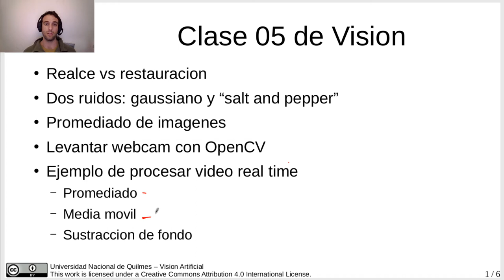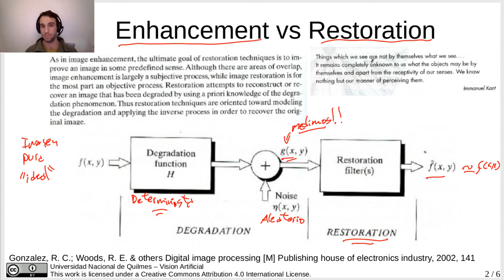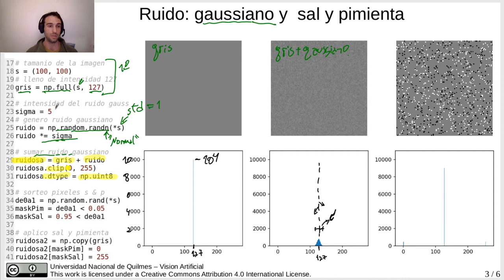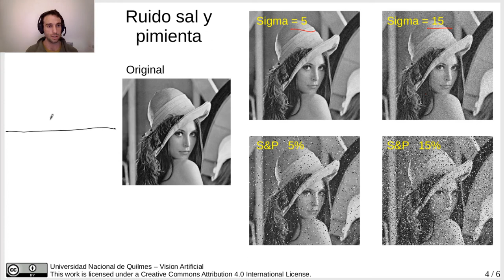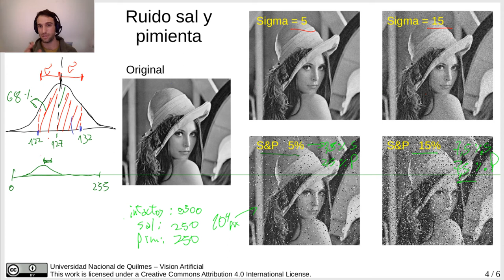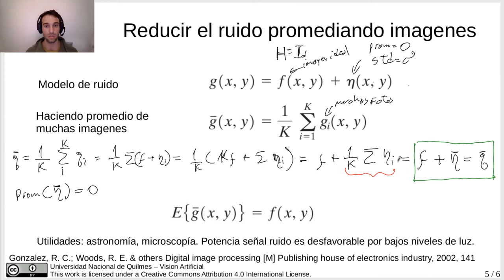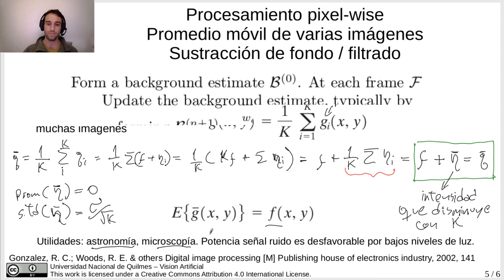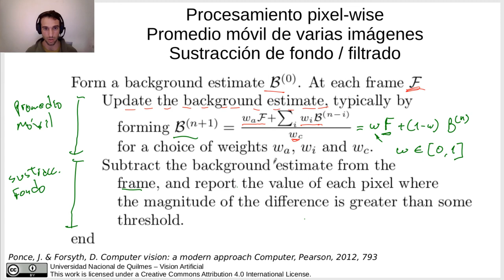Clase 5.0 realce vs restauracion, ruido, promediado de imagenes - Visión Artificial UNQ